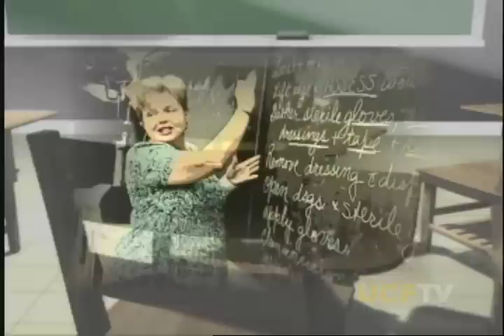UCF Faculty Lounge - TERRI SUSAN FINE/PETER J. DELFYETT JR.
Terri Susan Fine talks about her research on political participation and communication and how under-represented groups participate in American Politics. (2007)